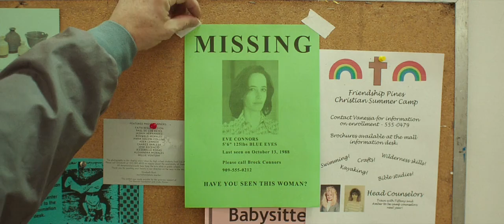Cocteau Twins - Sea, Swallow Me (Music Video) (White Bird In A Blizzard 2014 Soundtrack)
🎙️🎼🥀Alternative /Indie Rock (1986) Simon Raymonde, Robin Guthrie, Elizabeth Fraser, Harold Budd.
🎭📽️Directed by Gregg Araki. Based of the story by Laura Kasischke.
Starring Eva Green, Shailene Woodley.